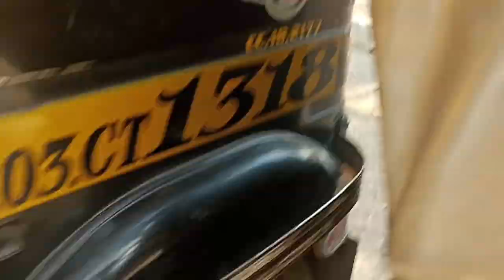jk somaiya hospital/Sion station to jo somaiya hospital visit in auto/somaiyahospitak